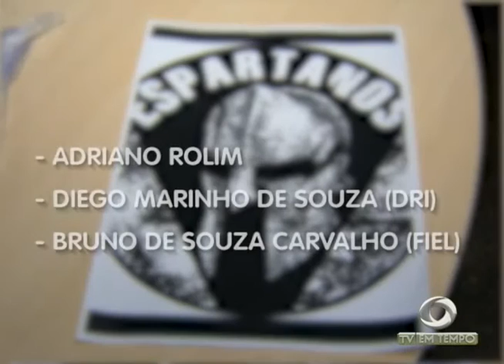CDP: 2 Presos que fugiram na última segunda-feira são recapturados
01º BLOCO JORNAL 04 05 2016 - CDP: 2 Presos que fugiram na última segunda-feira são recapturados